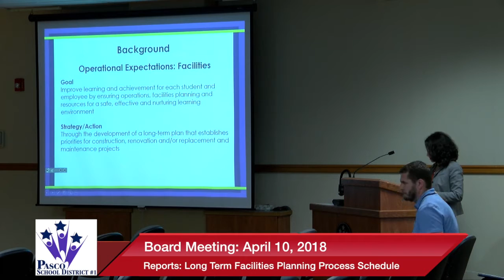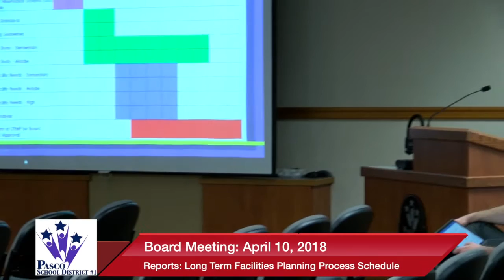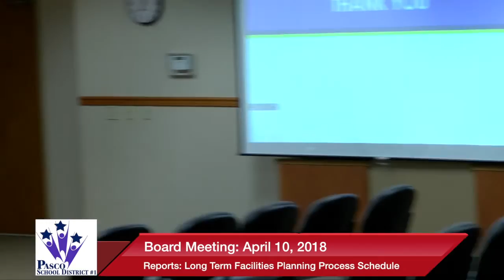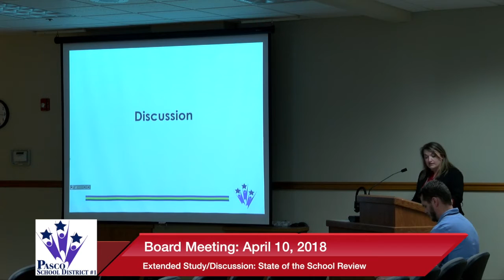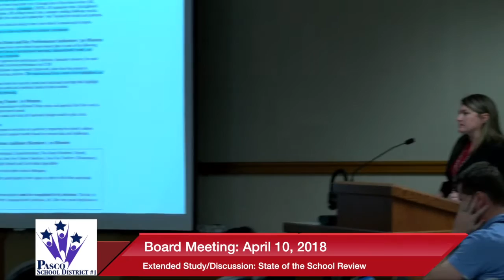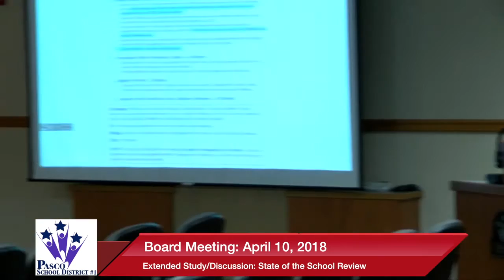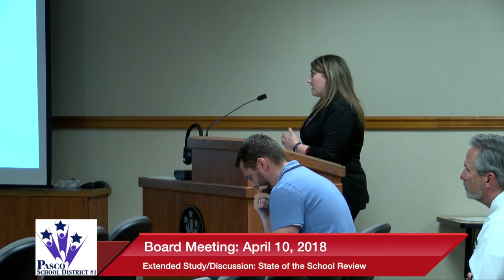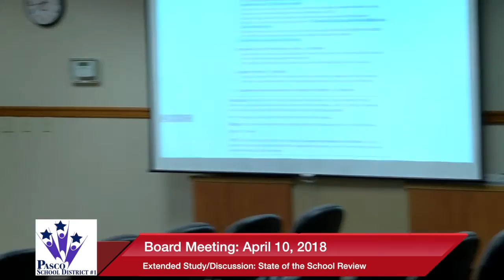April 10, 2018 | Board Meeting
Gavel-to-gavel coverage of the April 10, 2018 Pasco School District Board of Directors Regular Meeting. Video production courtesy of Pasco City Television, PSC-TV, Channel 191 on Charter Cable in Pasco,